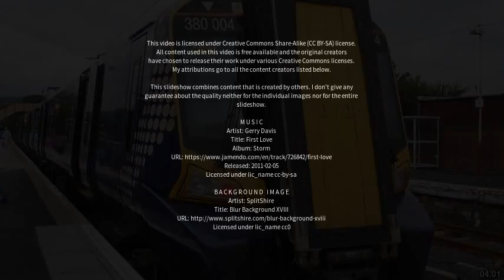Best places to visit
Best places to visit - North Berwick (United Kingdom) Best places to visit - Slideshows from all over the world - City trips, nature pictures, etc.